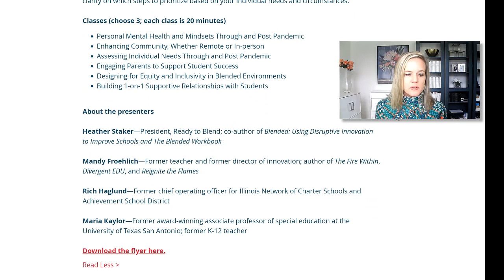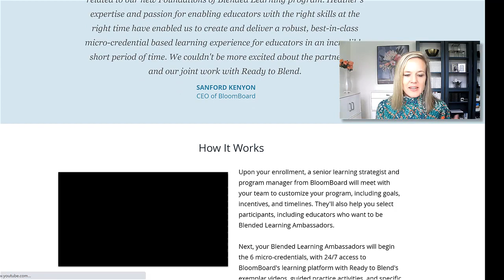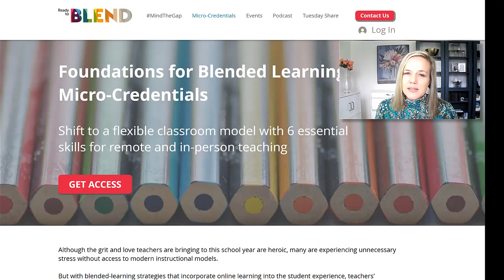Using Games to Support Children Socially and Emotionally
Social Emotional Learning, or SEL, is the big trend right now. Teachers and parents can teach children social and emotional skills explicitly. But another entry point for helping children develop socially and emotionally is simply to add positive social experiences and positive emotion to the daily routine. In other words, to stop teaching and start playing. Team-building games can increase the joy and camaraderie in any community, including a classroom or family. You might be thinking, “But we don’t have time!” The research suggests that teachers and families don’t have time NOT to use games to build community. This class explores why and how to play games before students start work sprints and during times of stress.

FEATURED IN THIS CLASS:
The Impact of Social Isolation and Loneliness on the Mental Health of Children and Adolescents in the Context of COVID-19 (Publication: Rapid Systemic Review; Advance/journals/jaac/aip.pdf)

How to create higher performing, happier classrooms in seven moves: A playbook for teachers (Publication: Christensen Institute;

APPLY YOUR LEARNING:
Make a copy of the Team-building Activities Plan. Use it to select and schedule games for your own class or home.

Earn a Bloomboard Micro-endorsement by completing Ready to Blend's Foundations for Blended Learning Micro-credentials